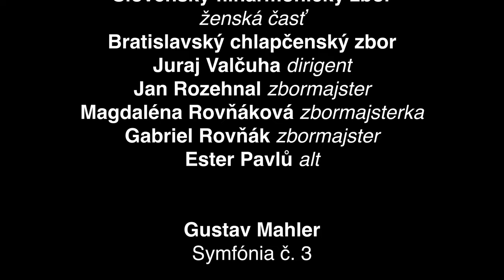Videopozvánka na koncerty 29. februára a 1. marca 2024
Česká mezzosopranistka Ester Pavlů vás pozýva do Bratislavskej Reduty na koncerty 29. februára a 1. marca 2024.
účinkujú:
Slovenská filharmónia
Slovenský filharmonický zbor (ženská časť)
Bratislavský chlapčenský zbor
Juraj Valčuha – dirigent
Jan Rozehnal – zbormajster
Magdaléna Rovňáková – zbormajsterka
Gabriel Rovňák – zbormajster
Ester Pavlů – alt
program:
Gustav Mahler – Symfónia č. 3